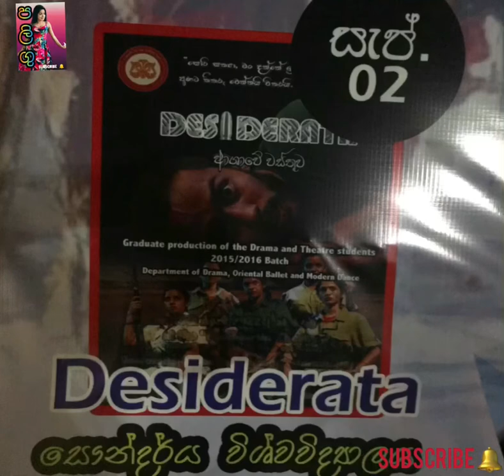Desiderata | university of peradeniya | prof. Ediriweera sarachchandra air theater | වල සතිය